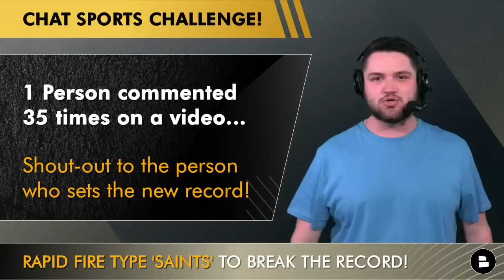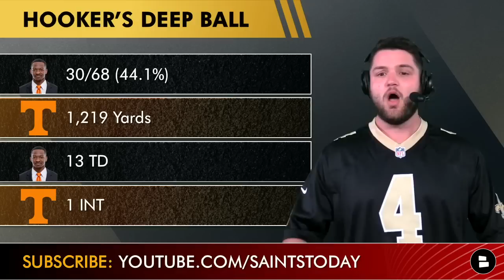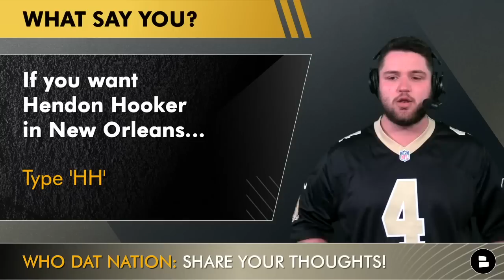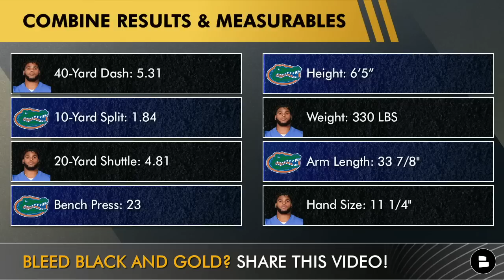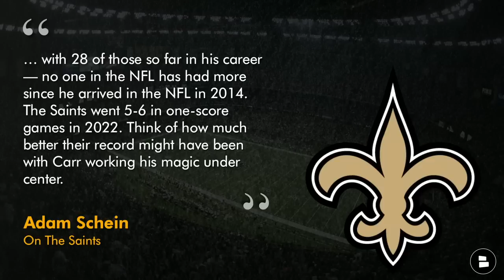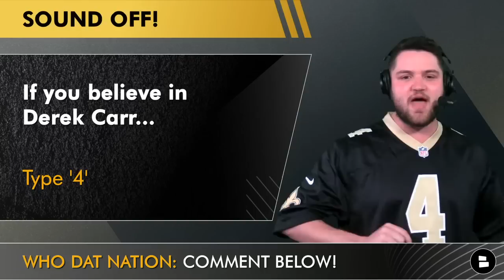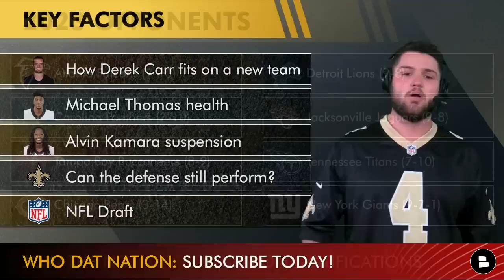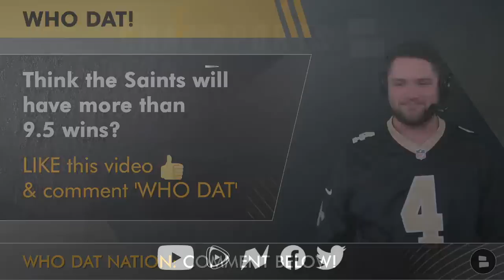Hendon Hooker To New Orleans? Saints Rumors On Derek Carr + NFL Draft Targets Ft. O’Cyrus Torrence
Today’s Saints Now By Chat Sports goes through the following Saints news & rumors:
- New Orleans Saints to meet with Tennessee QB Hendon Hooker
- Saints Draft Target: Florida OG, O’Cyrus Torrence
- Adam Schein names the Saints a “Cinderella Team”

Pick up a NEW NFL Drat Hat for the New Orleans Saints

Here are the questions we are asking the Who Dat Nation:
- Break our comment record! Type ‘SAINTS’ more than 35 times to set the new record & you’ll get a shout-out on our next Saints YouTube video!
- Do you want Hendon Hooker in New Orleans? Type ‘Y’ for Yes or ‘N’ for No
- Would you draft O’Cyrus Torrence at #29? Type ‘Y’ for Yes or ‘N’ for No
- If you believe in Derek Carr… Type ‘4’
- Think the Saints will have more than 9.5 wins? LIKE this video & comment ‘WHO DAT’

Hendon Hooker News from Ian Rapoport:
Tennessee QB Hendon Hooker is flying today for a visit to the Saints tomorrow, source said. Coming off a clean ACL tear, Hooker's prospects for the 2023 season are positive. New Orleans picks 29th.

Hendon Hooker Deep Ball Stats: 30/68 (44.1%),  1,219 YDS, 13 TD, 1 INT

O’Cyrus Torrence PFF Grades:
Overall Grade: 88.0
Run Block Grade: 89.9
Pass Block Grade: 76.1
Sacks Allowed: 0

O’Cyrus Torrence
Because I'm the most dominant interior offensive lineman in the draft, and I feel like any team that gets me will get a Day One starter and someone who is ready to play. Somebody who is going to take it like a pro and give it all you got.

O’Cyrus Torrence Combine Results & Measurables:
40-Yard Dash: 5.31
10-Yard Split: 1.84
20-Yard Shuttle: 4.81
Bench Press: 23
Height: 6’5”
Weight: 330 LBS
Arm Length: 33 7/8"
Hand Size: 11 1/4"

Adam Schein On The Saints
The fact that Carr, who signed in New Orleans after being released by the Raiders, remains a polarizing figure among NFL observers is baffling to me. Over his nine NFL seasons, he’s proven himself to be a stud. He’s a leader. He’s clutch. He’s the king of the fourth-quarter comeback with 28 of those so far in his career — no one in the NFL has had more since he arrived in the NFL in 2014. The Saints went 5-6 in one-score games in 2022. Think of how much better their record might have been with Carr working his magic under center.

Adam Schein On Derek Carr
I think Carr will have the season of his life. I feel especially confident considering Carr's supporting cast. He'll have a highly motivated Michael Thomas and second-year stud Chris Olave at his disposal

Key Factors to consider for the Saints 2023 Season:
​​How Derek Carr fits on a new team
Michael Thomas health
Alvin Kamara suspension
Can the defense still perform?
NFL Draft

Saints 2023 Opponents
Chicago Bears (3-14) - Home
Detroit Lions (9-8) - Home
Jacksonville Jaguars (9-8) - Home
Tennessee Titans (7-10) - Home
New York Giants (9-7-1) - Home
Green Bay Packers (8-9) - Away
Minnesota Vikings (13-4) - Away
Houston Texans (3-13-1) - Away
Indianapolis Colts (4-12-1) - Away
New England Patriots (8-9) - Away
Los Angeles Rams (5-12) - Away

WHO DAT NATION! We talk Saints news, Saints rumors, Saints free agency and Saints draft rumors

Trace Girouard loves to chop it up with the Who Dat Nation & is trying to become one of the biggest Saints reporters in the game! Feel free to him him up at -

- Saints Mock Draft: New Orleans Saints 7-Round Draft Picks For 2023 NFL Draft (After NFL Free Agency)

Like the Saints news and rumors you see on ESPN, Saints Wire, Bleacher Report, The Athletic and more?

Show @chatsports  some love on social media if you follow Barstool Sports, Pardon My Take, New Heights, Travis & Jason Kelce podcast, ESPN, & more!